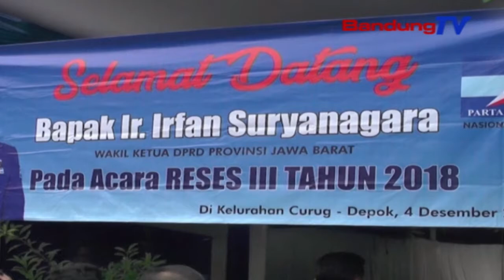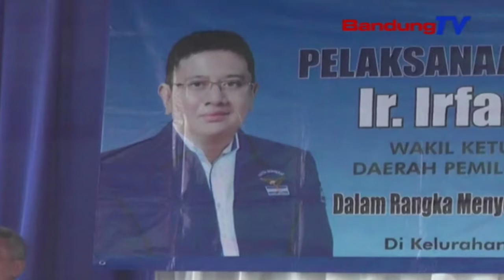Irfan Suryanagara Soroti Permasalahan Pendidikan Di Depok | SBR | BANDUNGTV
SBR | BANDUNGTV | NIKEN PRATIWI | Wakil ketua dprd jabar, irfan suryanagara, menyoroti kurangnya sekolah menengah atas di kota depok. menurutnya, idealnya di kota depok terdapat setidaknya dua puluh sekolah menengah atas, namun kini baru ada empat belas.